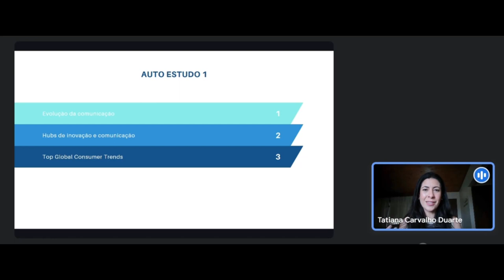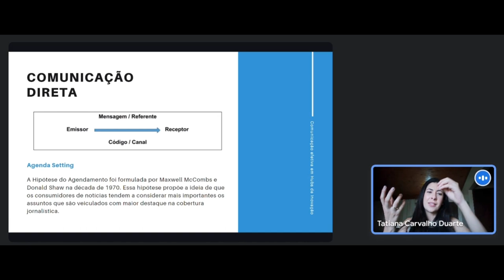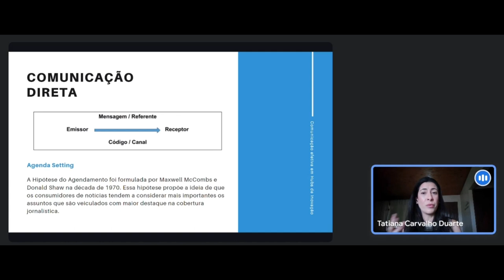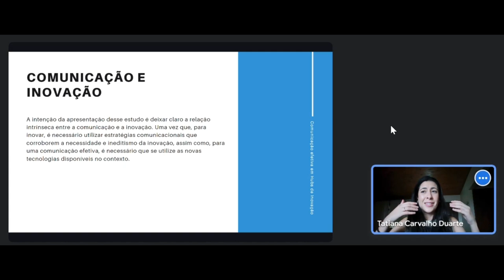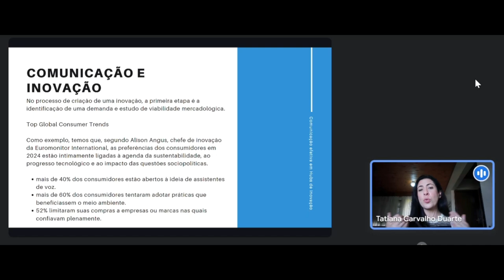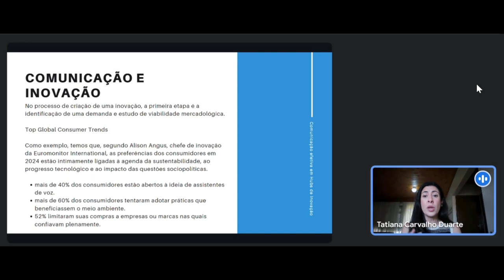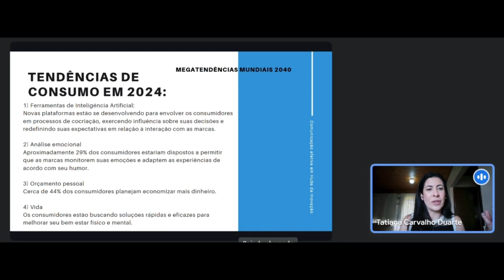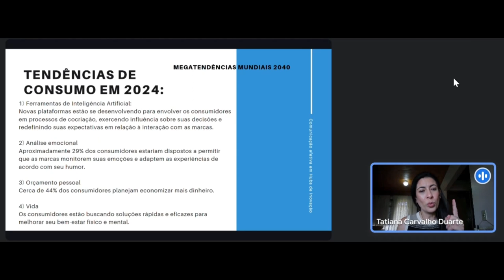[MBA] - Comunicação Efetiva em Hubs de Inovação - Auto estudo 1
[MBA] - Auto estudo I na disciplina de Comunicação Efetiva em Hubs de Inovação com a professora  Tatiana Carvalho Duarte no curso de MBA em  Gestão Pública e Inovação - EaD da Universidade Estadual do Centro Oeste do Paraná. UNICENTRO.